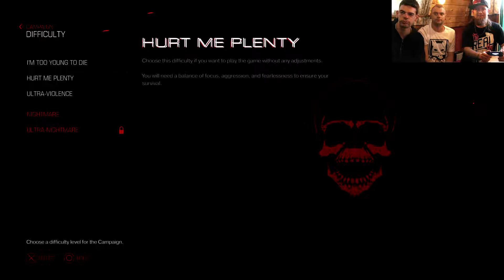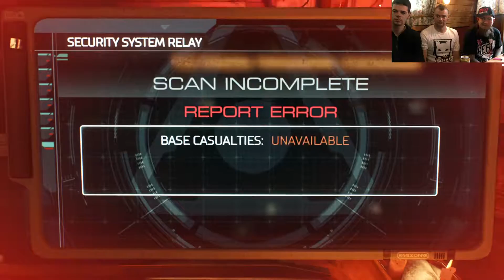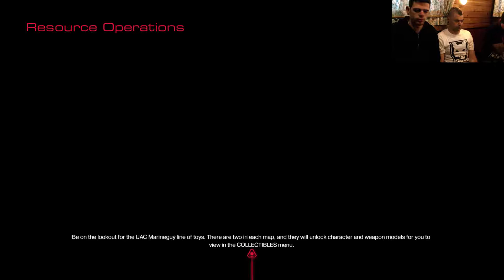One Hit Wonders - Doom feat. The Foy: "Why Don't They Just Call It Mild Peril?"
Bit of a special one today! That's right, we're gaming on the boat!! You might have guessed this was coming if you've been following our We Be Boating vol. 9 series. If you haven't then sort that shit out immediately!!
Anyway, today we're looking at "DOOM" by id Software. And it's fucking quality!! As a side note, you'll spot the lack of headphones. Not really an option when boating. As such, the audio is a bit weird. Nothing too major though so enjoy!!
Fun fact! Foy covered the Doom Theme a while ago and you should most DEFINITELY check it out right